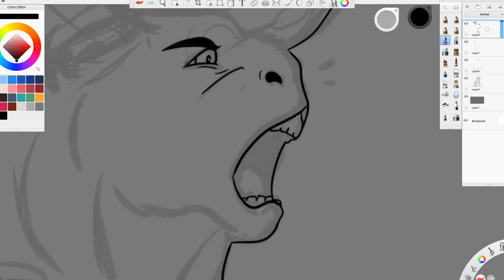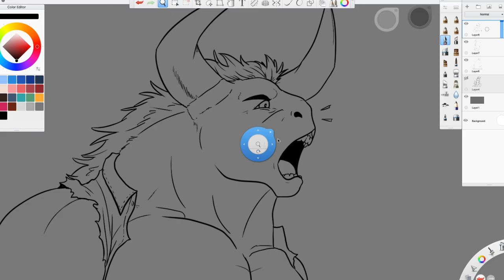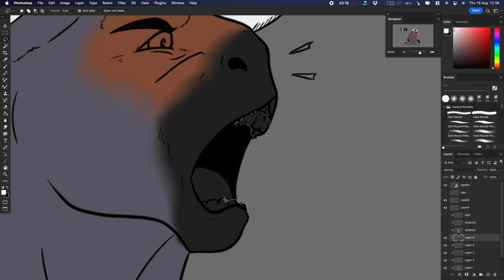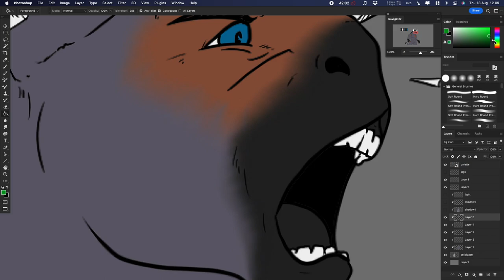SPEED DRAW - Werebull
Process to make this project from sketch to final render.
Music is mine.
Support us!